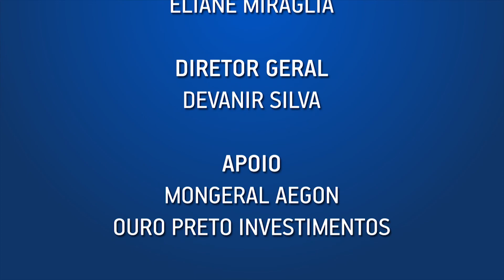CURIOSIDADE É ESTÍMULO PARA UMA VIDA ATIVA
Os interesses de Antonio Carlos Costa, da FAELBA, são inspiração para uma vida cheia de atividade e muito valor.